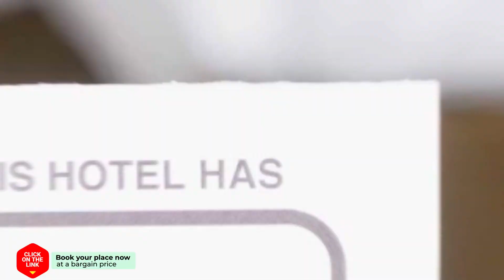120 Santa Margarida Mallorca hotel review | Hotels in Santa Margalida | Spain Hotels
120 Santa Margarida Mallorca hotel review | Hotels in Santa Margalida | Spain Hotels.

120 Santa Margarida Mallorca hotel video review. Hotels in Santa Margalida, european 3 stars hotels.